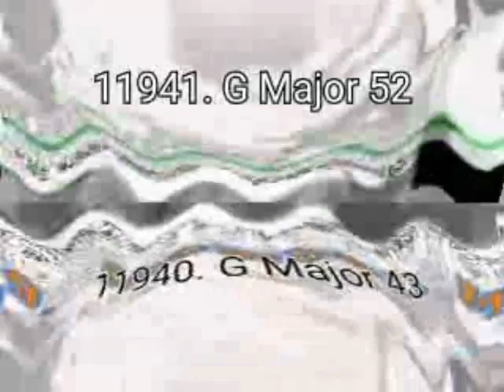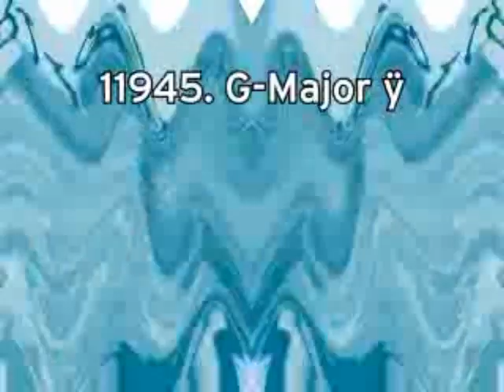Tadake Sounds Render Pack Collection Extended^1170